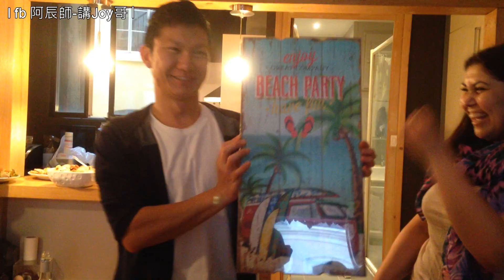【阿辰師】料理教室番外篇: 拉丁舞派對Soirée Latino chez Chef Chouchou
阿辰師舉辦拉丁社交舞派對Latino sociel dance home party